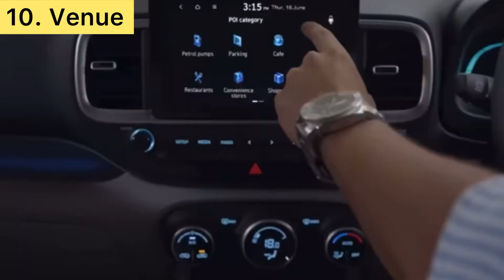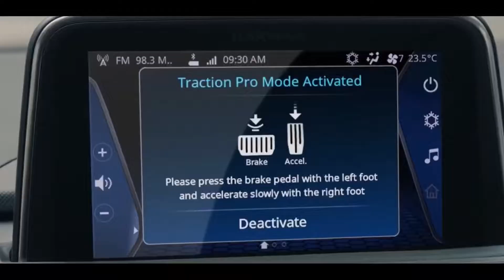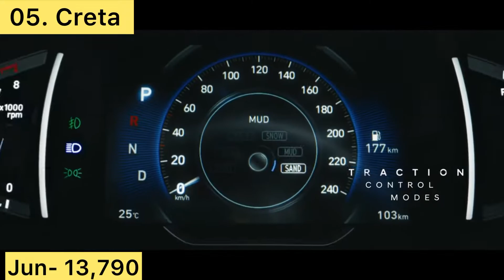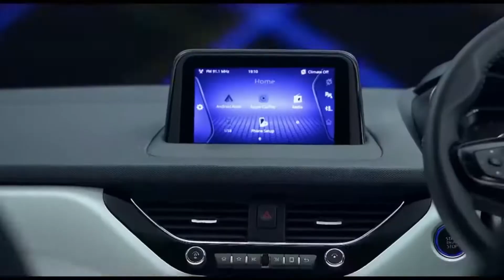Top 10 Best Selling Cars In June 2022 In India🧐 अब इसका जलवा क़ायम होगा 🔥